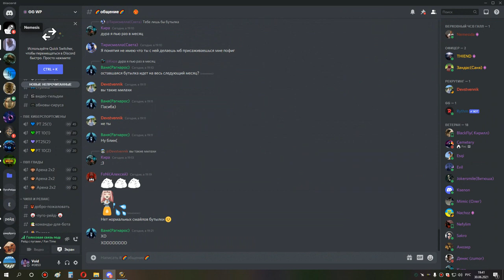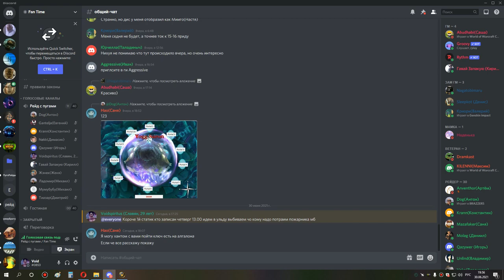1я часть ульда 10 хпал 30 06 21